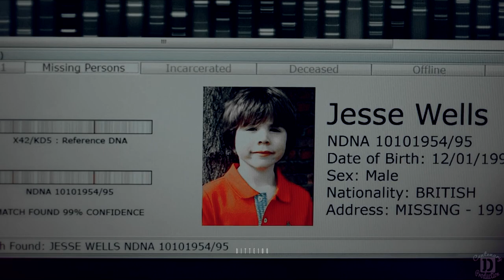Jesse Wells | Martin McCreadie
Please watch in HD.
Coloring: @MADELAINE EDITS
Song: ♬   lost edit audio - Coelho Teixeira  ♩
Clips: Harlan Coben's The Five (2016)
📹: Sony Vegas Pro 17
Hate or drama won't be tolerated and will be deleted immediately. Any comments in connection with actors/celebrities' private life will be deleted.